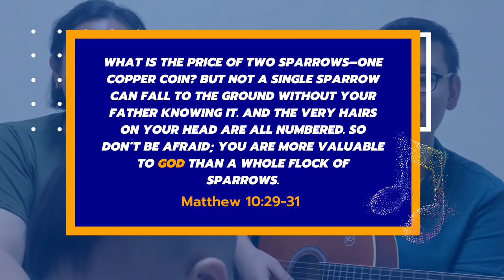| Rois Betiong & Yvonne Cipriano - God's Precious | An Original Song |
This song is dedicated to our firstborn, Ivann Roi Stephen and our children to be in the future. We recorded this song with such limited time that we didn't even have time to practice. Excuse our piyoks, flats, and everything in b/w hahaha. We love you Ivann! Happy 2nd birthday!!!

Might re-record this in the future pag 'di maayos na ang lahat hehe!!

Here's the lyrics:

[Verse 1]
Who created the days
Who created the light that we see
Who divided the dark and light
And set them apart
Then it began with night and day

Who created the skies
Who created the oceans below
Who created the moon by night
As well as the stars,
shining like what is in your eyes

Y'know your worth is much more than these...
Because...

[Chorus]
God made you special
You're a blessing from above

He knitted you in your mommy's womb

[Verse 2]
Who created the birds
Who created the flowers and trees?
Who created them mountains and seas
As well as the air
that we needed to breathe

You bring happiness in our faces,
God's precious child